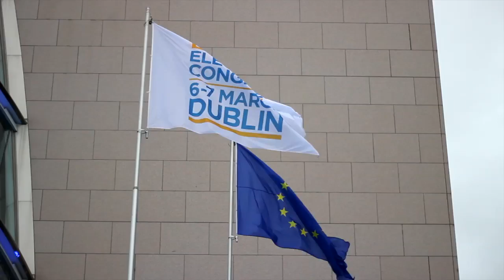EPP Congress Dublin - Day 1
With thanks to Elizabeth Linder, Facebook

The XXII Congress of the European People's Party (EPP) will take place in Dublin, Ireland on 6 and 7 March 2014. Hosted by EPP member party Fine Gael, this landmark Congress will launch the EPP's EU-wide campaign for the 2014 European elections. The event is expected to gather more than 2,000 participants, including the leaders of EU institutions, heads of state and government, party leaders, ministers, national and European parliamentarians, and delegates from EPP member parties throughout Europe. The Congress will select the EPP's candidate for President of the European Commission, who will then lead the Party's EU-wide campaign for the European elections which will take place from 22 to 25 May 2014.